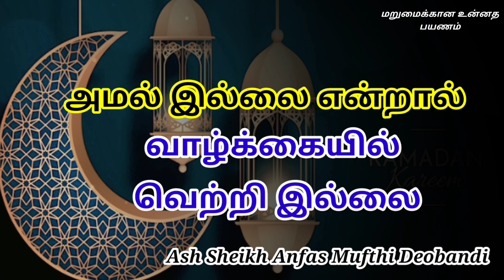Ash Sheikh Anfas Mufthi Deobandi | Tamil Bayan